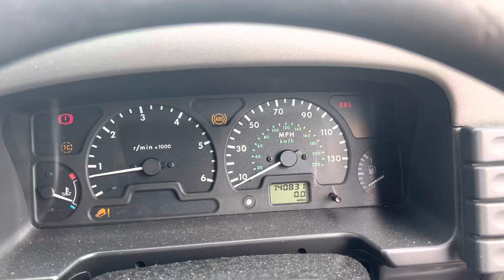Разборка Land Rover - Discovery 2 1998-2004, 2.5 (VIN: SALLTGM971A732620) SK51YRR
Разобран Land Rover - Discovery 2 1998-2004
Основные характеристики:
Год выпуска: 2001
Двигатель: 10P25285B
Объём двигателя: 2.5
Тип двигателя: Дизель
Коробка передач: КПП 5-ст.мех 4х4 (МКПП)
Кузов: Джип (5-дверный)
Смотри каталог запчастей Land Rover - Discovery 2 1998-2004 на :
⏰ Режим работы колл-центра:
08:00 – 20:00 – ежедневно

Для наших покупателей:
- бесплатная доставка;